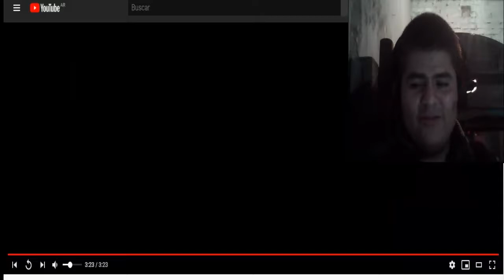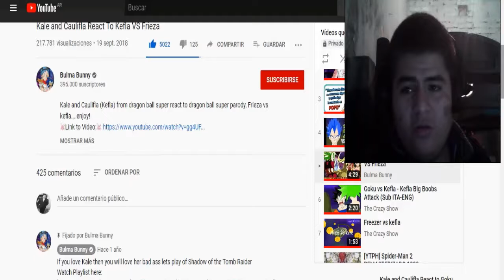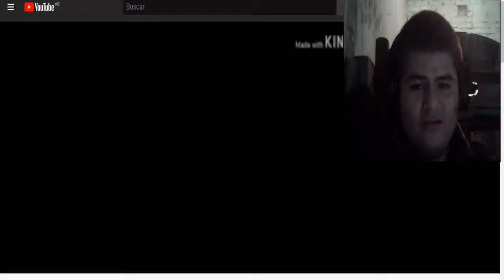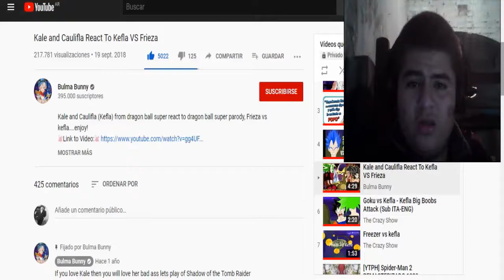KEFLA Vs. FREEZER (PARODIA) | REACCIÓN